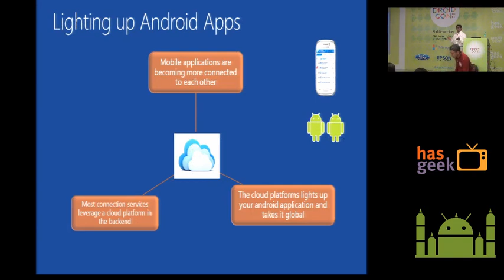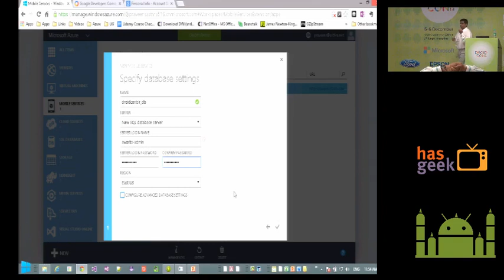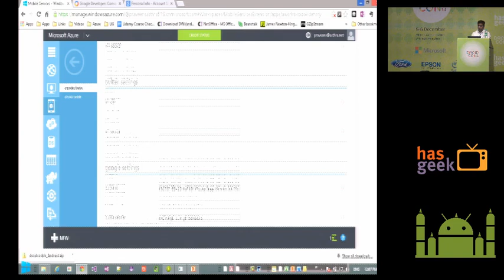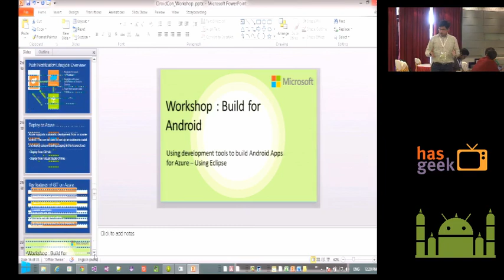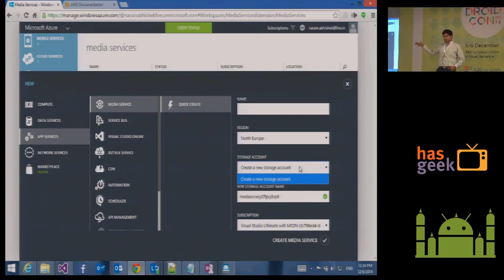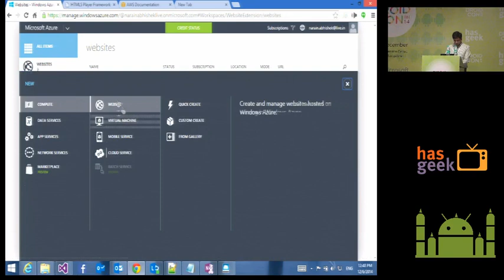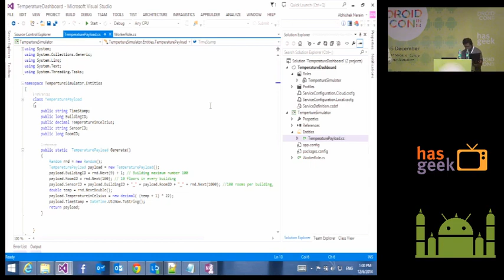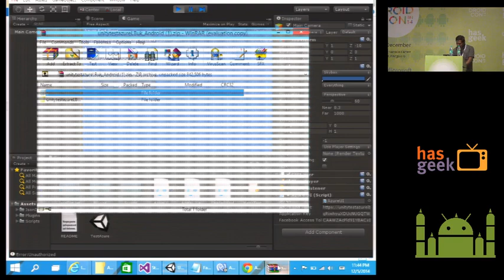Microsoft sponsored session- Build, Deploy and Scale mobile applications with the Cloud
Ujjwal Kumar, Abhishek Narain and Praveen Srivatsa co-deliver the hands-on session on "Build, Deploy and Scale mobile applications with the Cloud" at Droidcon 2014 on December 6th at MLR Convention Centre JP Nagar